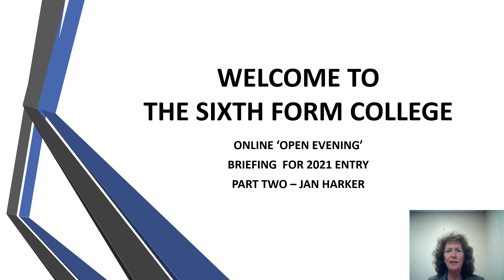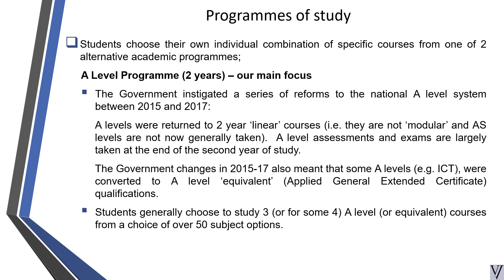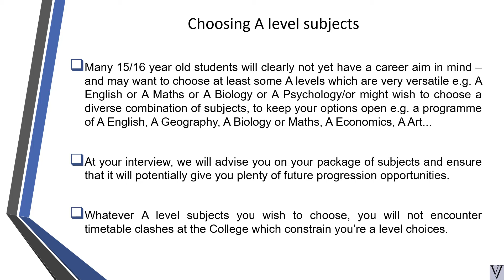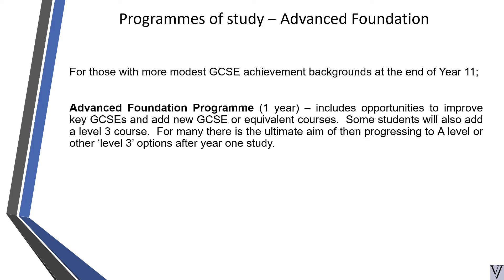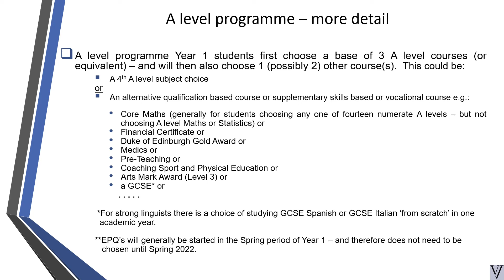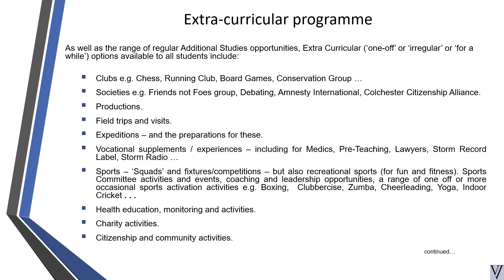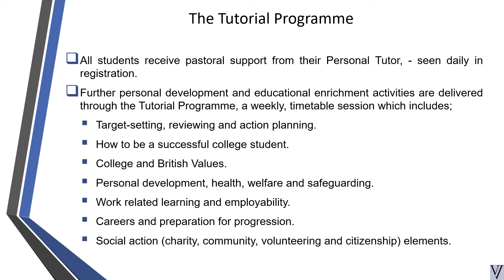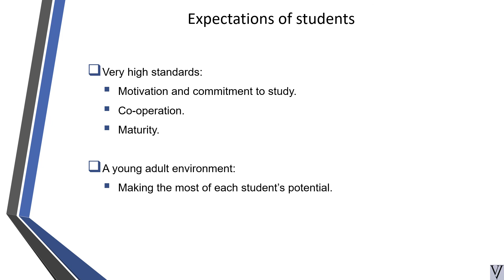Open Evening Presentation - Part 2 of 3